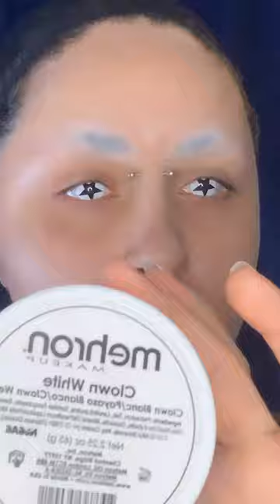How to make stary eye😱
Hello Friends!!!😊😊
I am Mimi Choi..(Mimles)
my youtube channel name Mimles😊😊
in this video i create a new make up tutorials..wonder full make up ..i hope you like this my make up videos...